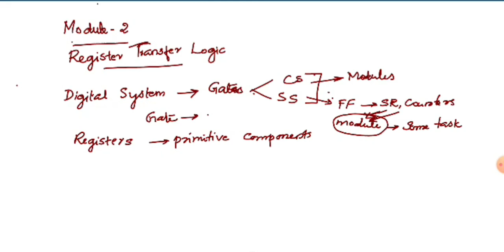KTU CST202 COA|Module 2 Part 1|S4 CS/IT|Register transfer logic